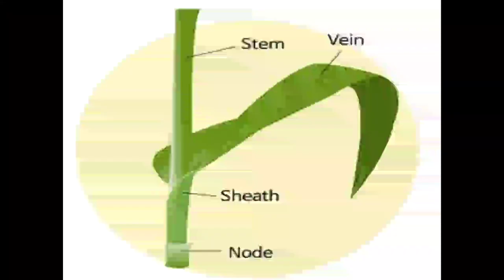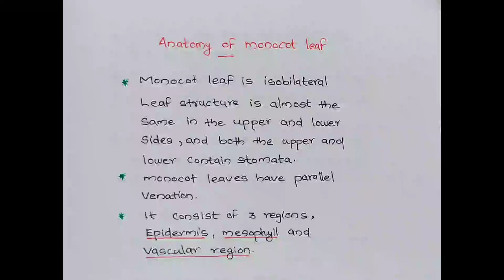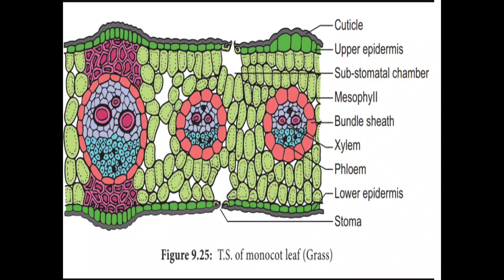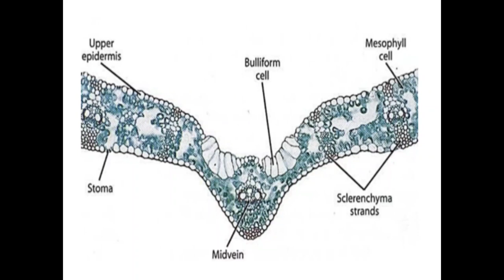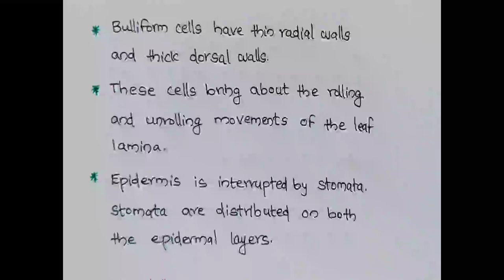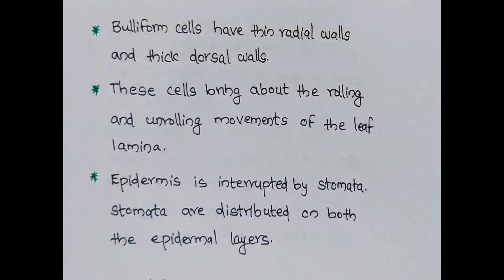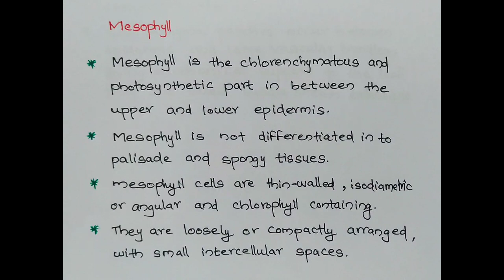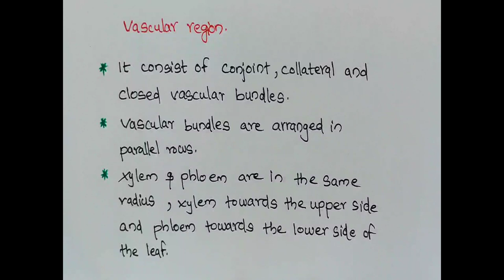Anatomy of Monocot leaf